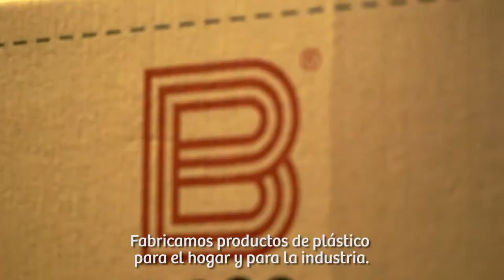Industria Perú 2018